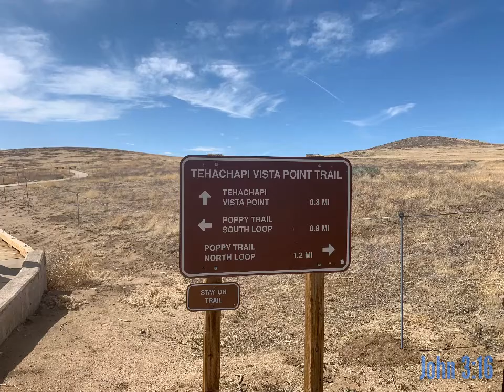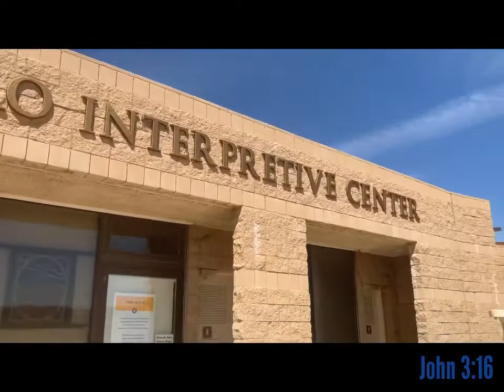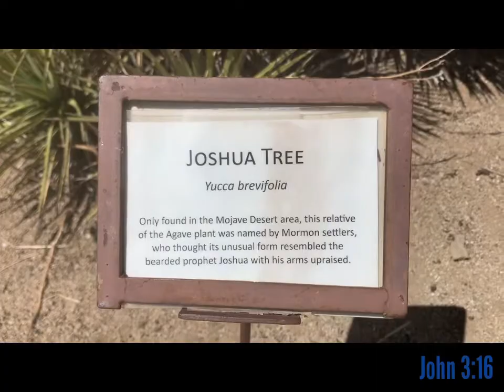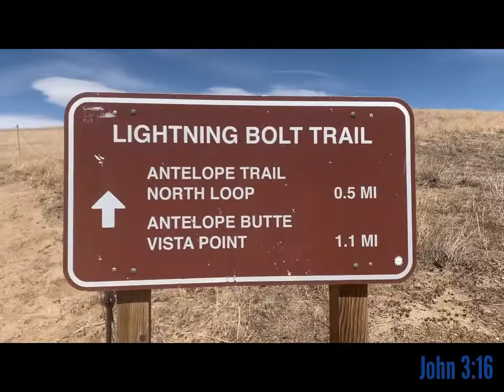Antelope Valley Poppy Reserve Park